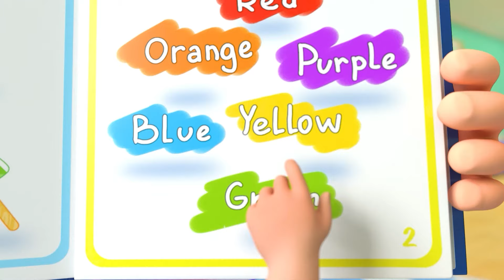🥚🎶🌾Humpty Dumpty Sat on a Farm | Newborn Baby Songs & Nursery Rhymes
Join us for a fun twist on a classic with "Humpty Dumpty Sat on a Farm"! Watch Humpty Dumpty have a great time with farm animals, learning about farm life as he tries not to fall. Perfect for toddlers and preschoolers who love engaging stories and catchy tunes! 🐔🎵🚜